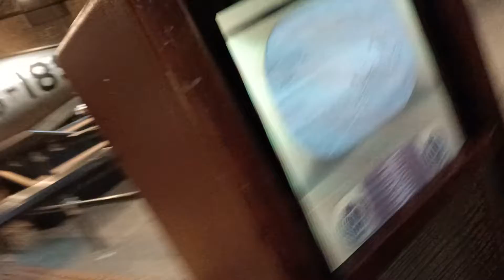Las Guerras Mundiales [Museo de Historia Militar en Austin, Texas]. 8